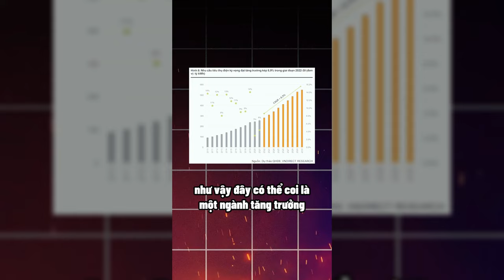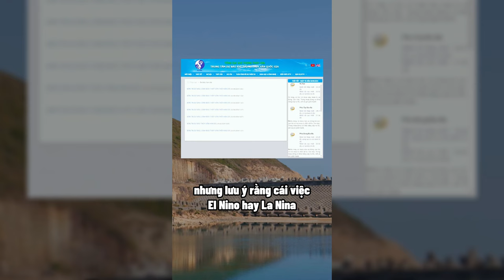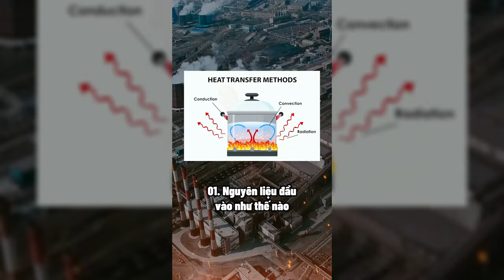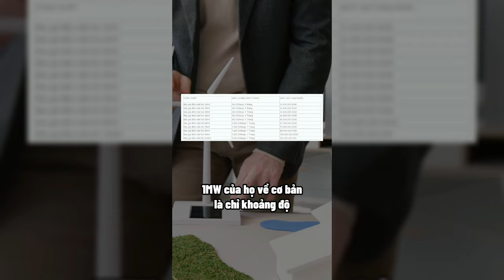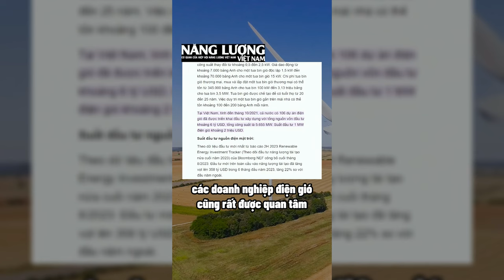ĐÁNH GIÁ CƠ BẢN CỔ PHIẾU NGÀNH ĐIỆN